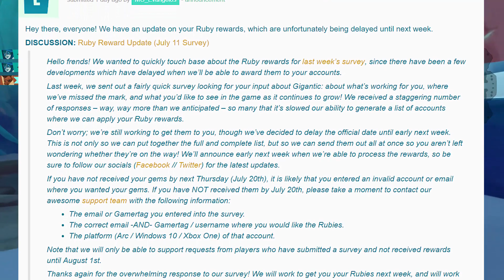NEW HERO! Free Rubies | Mobile App (Gigantic News)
I recommend listening to:
Way of Kings by Brandon Sanderson
American Gods by Neil Gaiman
TOP DONATORS! (Most amazing people!)
JULIAN CHUNG - $101
RAKUMAN - $68
FIGBEATS - $5
IVAN - $2

Donations go to improving the stream quality and how often I can stream. Please know that donations are final, so be careful if you decide to donate.
Livestream schedule:
All Livestreams start at 7PM MST

Mon & Wed: Master X Master
Tue & Thurs: Paladins
Fri: Your Choice! "Let me know what you wanna see"